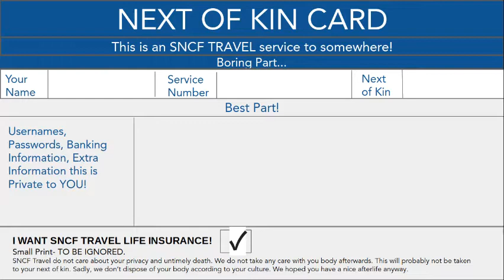Wright Gemini 1 | All the Buses | Final First